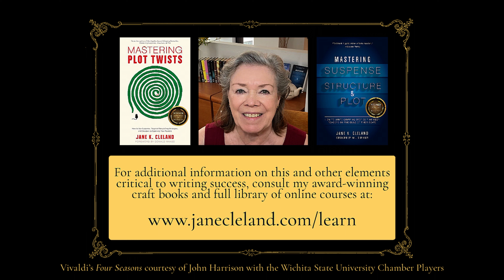Ask Jane: Should I Place Backstory in Separate Chapters?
In today's video, we discuss my approach to weaving backstory into your narrative by connecting it to current events through sensory references. This approach creates a more organic and engaging story, keeps the reader immersed in the moment you're creating, and can even build suspense along the way. I believe in you, and I know you can do it!

What's a memorable example of backstory integration you've come across in your favorite book or story? Share it in the comments below! 👇🏻

📅 You can learn more about essential writing topics such as these during *my free events and workshops!* I hold at least one per month. You can find an up-to-date list on my

✉️ Prefer to keep up with things in your inbox?
My mailing list sends out a *monthly newsletter* as well as event reminders. No spam, I promise!

It helps YouTube show you more useful content from me and unlocks features to help me make this content better for everyone!